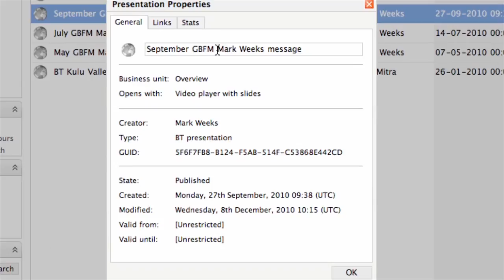Kulu Valley BT case study